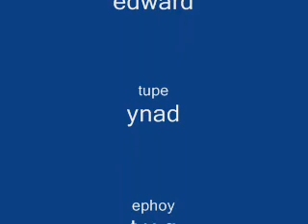aim a soldier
t.y.g soldier